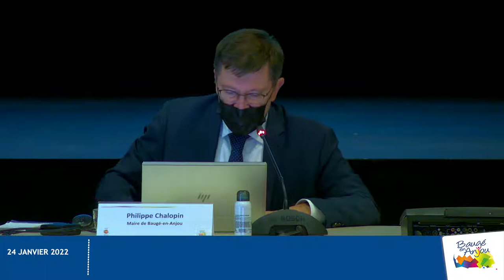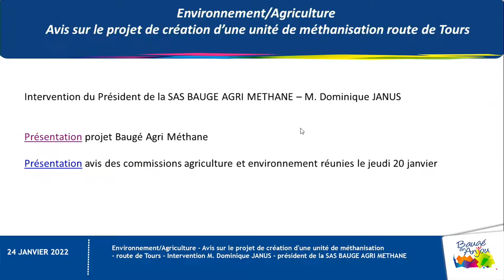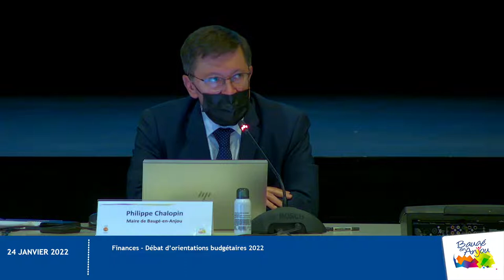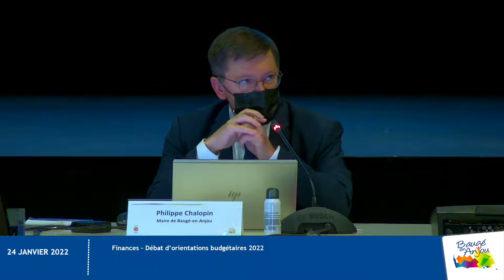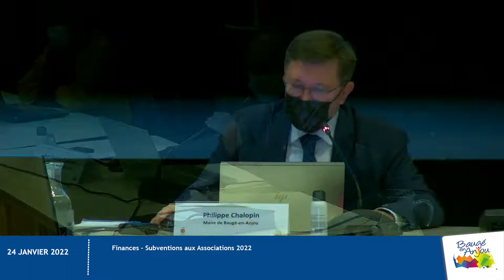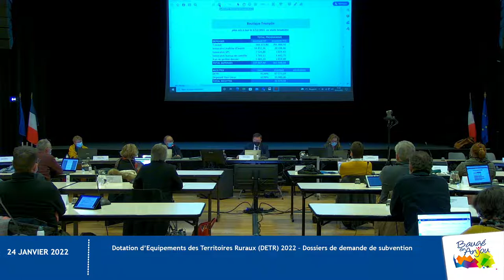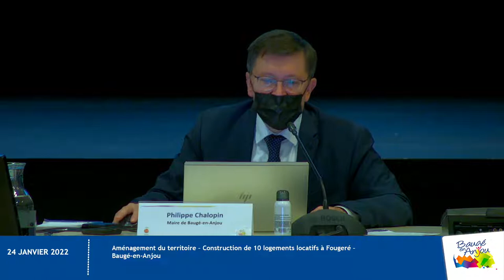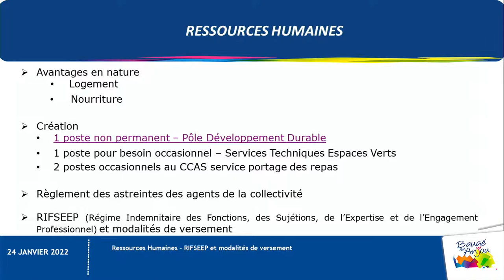Conseil municipal du lundi 24 janvier